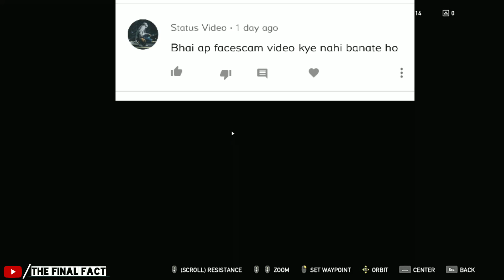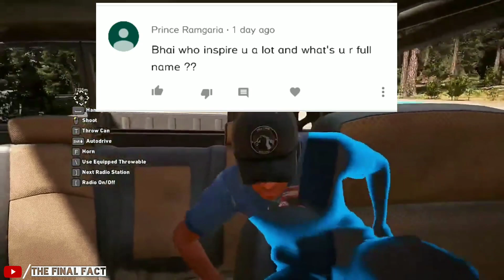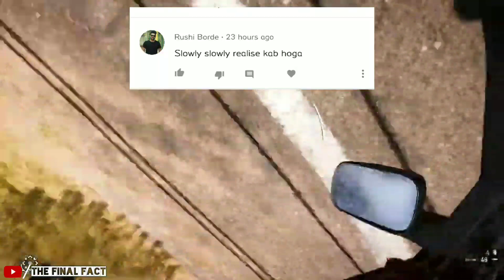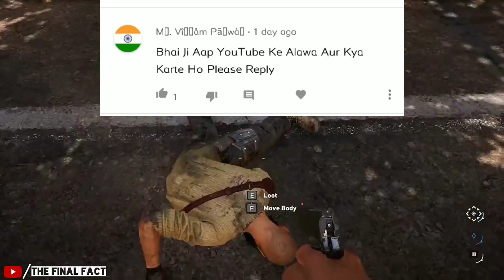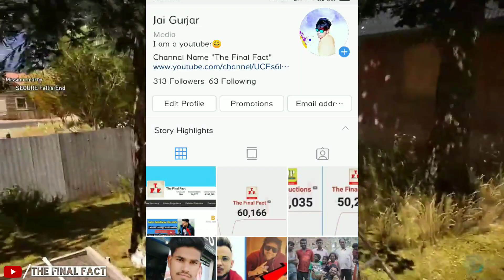Yo Yo Honey singh And Guru New Song | QnA | sawaal jawaab 😍😊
Hey Guys, Is Video Me Hamne is video me humne QnA Kiye Jisme Aapne Bhut Sare Question Kiye And Mene Answer Kiye Hai😊

1. The final fact Kon Hai Aur Kaha Se Hai
2. Guru Randhawa New Song Update ?
3. yo yo honey singh next song updates,
4. the final fact real name